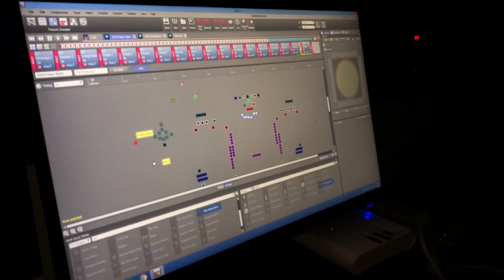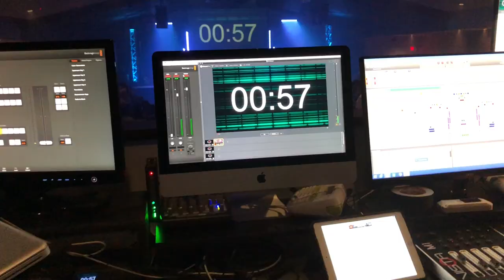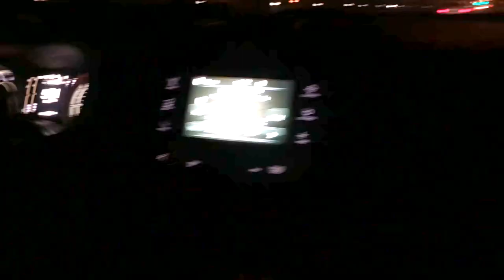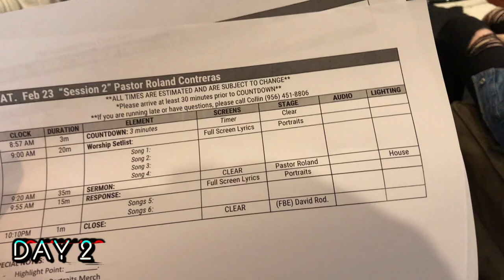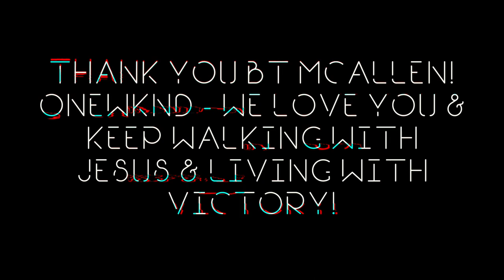ONE WKND (Feat. Special Guests!) - Episode 6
Here is Episode 6 of our Vlog on the road to McAllen, Tx! Behind the scenes funny moments and times of worship with Portraits Music!
Also featuring some special guests!
Listen to our new Ep, "King"!

We also play video games!